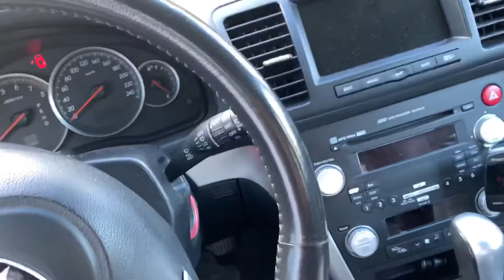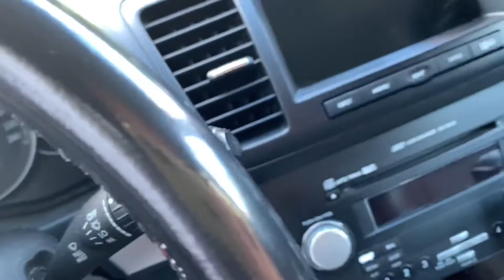PANO MAGLINIS NG SASAKYAN MANUAL?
PANO MAGLILINIS NG SASAKYAN MANUALLY!